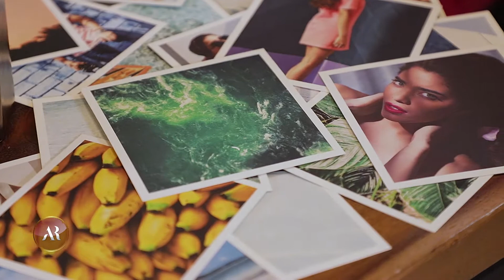Carlos Lopez Fashion & Commercial Photographer | EDNTV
El fotógrafo 📸 especializado en el área de la moda & fotografía comercial, Carlos Lopez Photography, se distingue por su creatividad y delicado gusto por los detalles visuales plasmados en sus trabajos👌. Su amplia experiencia y preparación en este campo lo ha llevado a alcanzar grandes niveles profesionalmente.

Maquillaje y cabello: Villa D'Incanto
Look: Bora Bora Boutique
Locación: ÁGORA